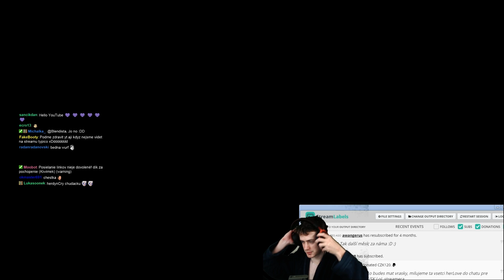ODINSTALOVAL JSEM LOLKO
Zahrál jsem si jednu normalku na eastu se suby a takhle to dopadlo.